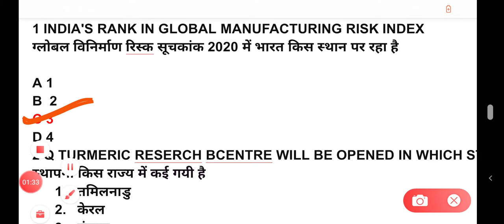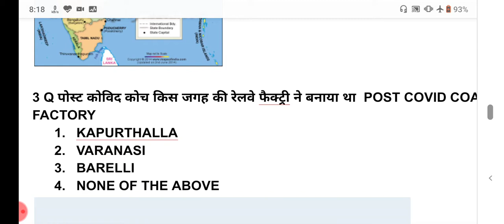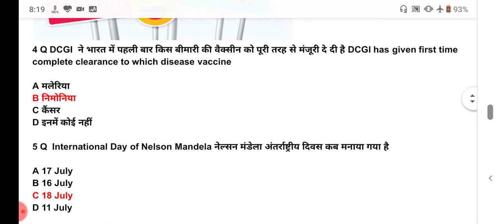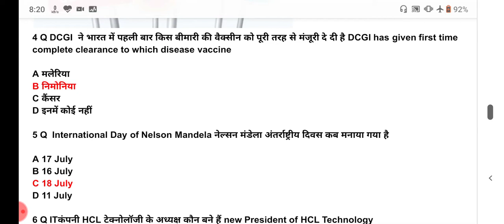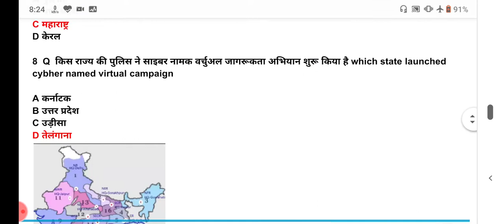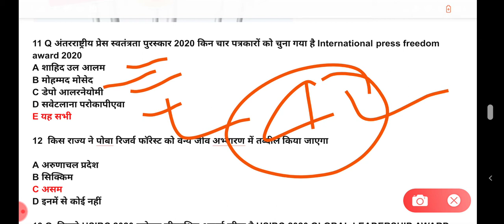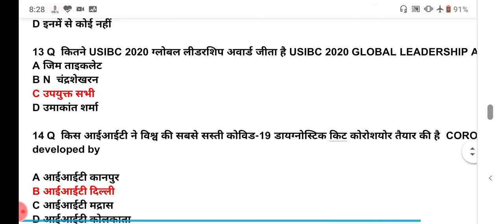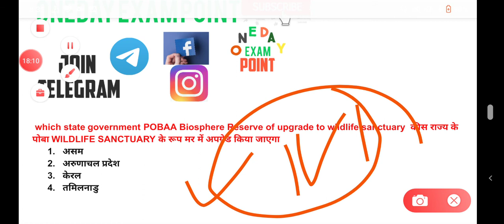CURRENT AFFAIRS, CURRENT_AFFAIRS_IN_ENGLISH AND HINDI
YEARLY PDF खरीदने के लिए दबाये /CLICK HERE Check out my product on Instamojo

?list=PLoE9UbKoRyQSsyZpaaaDXUoQ0aJCJUVIT